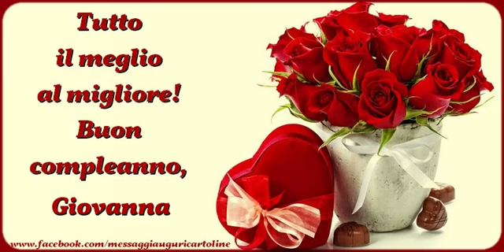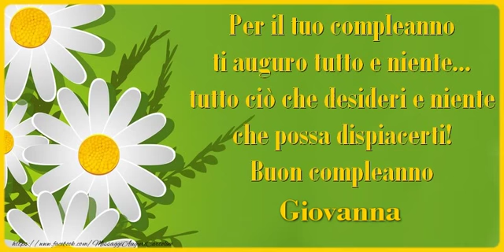Tanti Auguri di Buon Compleanno Giovanna!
Si avvicina il giorno di compleanno d'una persona a voi più cara con nome Giovanna? Vi invitiamo a scoprire le nostre cartoline musicali di compleanno con nome Giovanna.